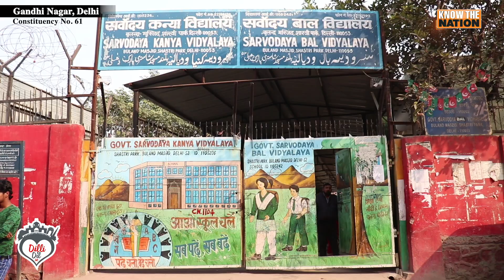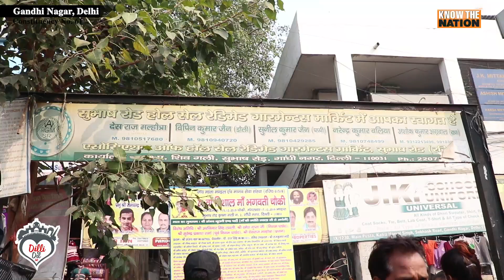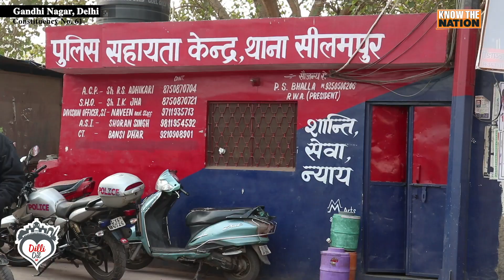Survey 29 - Gandhi Nagar (Constituency No. 61)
Unauthorized parking near market, open sewers & deadly drains, foul water supply, looting and mugging incidents - find out the issues Gandhi Nagar is struggling with!